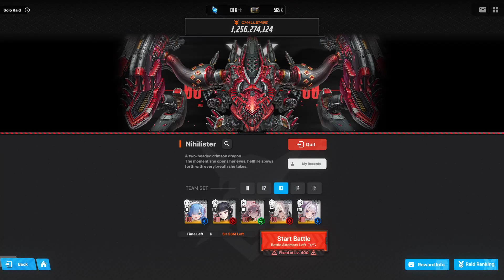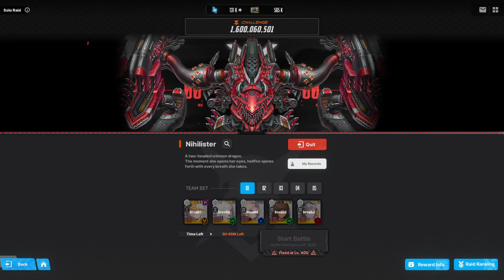[Goddess of Victory: Nikke] Solo Raid: Nihilister [Challenge: 343,786,377] with Black Shadow Comp